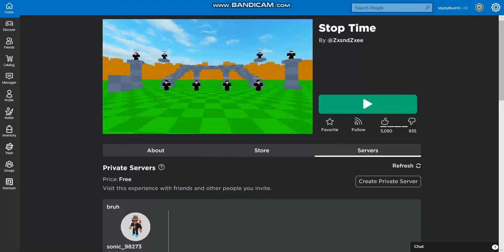Playing Stop Time On Roblox!